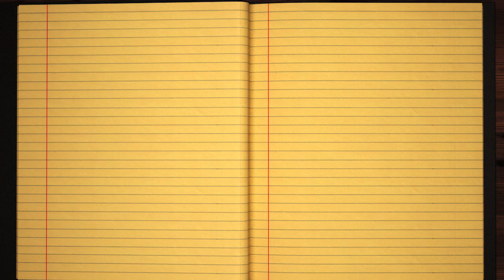Learn how to Sign the Name Bakulin Stylishly in Cursive Writing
Bakulin - This short beginner tutorial will teach you the best and easy way to draw your name in western calligraphy. Grab some pen and paper, let's jump into this course and practice doing it in Style :)